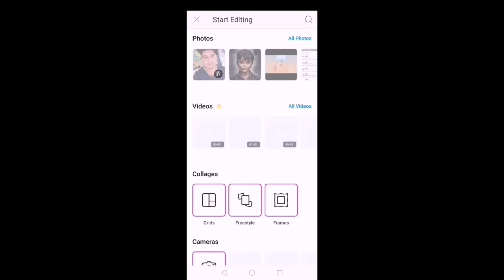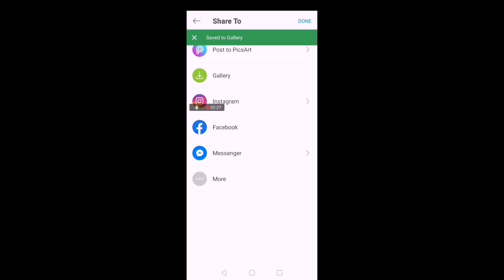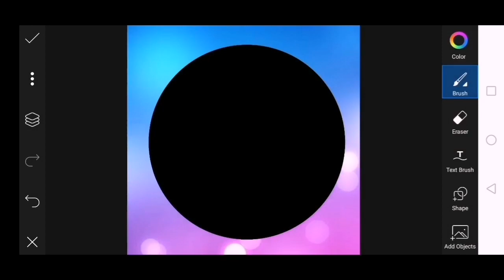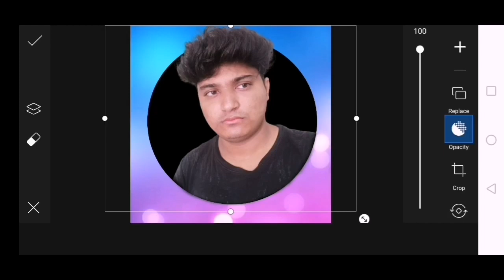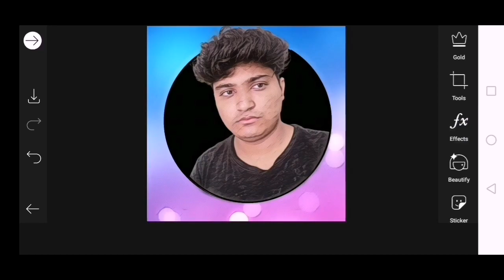Vector Effect Logo || Cartoon Portrait Effect || Picsart Editing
Aslam O Alekum Everyone
Once again I'm here for you,
today I'm going to tell you an amazing editing. Vector Editing

How to turn your pictures into vector logo.

you should must try and comment,
if have any difficulty in making,

Thank you Everyone to visit here,
and watching this tutorial,

z0obiibhatti

Zoobii Editz